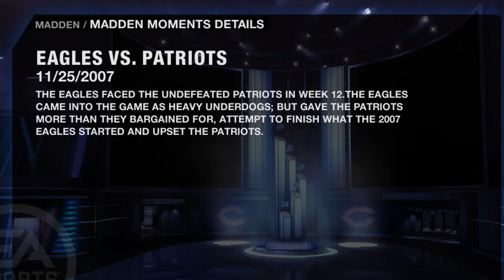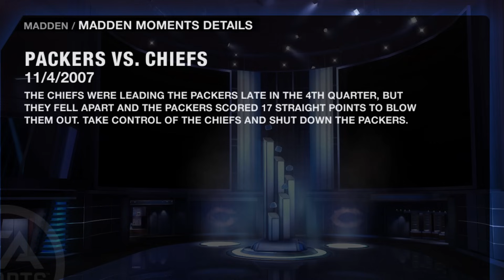Madden 09 Ed Reed Ruined My NIGHT! Madden Moments Part 2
We Went back to madden 09 and played some maden moments

Madden NFL 09 is an American football video game based on the NFL that was published by EA Sports and developed by EA Tiburon. It is the 20th annual installment in the Madden NFL video game franchise. The game was released for the Nintendo DS, PlayStation 2, PlayStation 3, PlayStation Portable, Wii, Xbox, Xbox 360, and mobile phones. It was the last video game for the original Xbox produced and released in North America[2] and the last Madden game released for the Nintendo DS